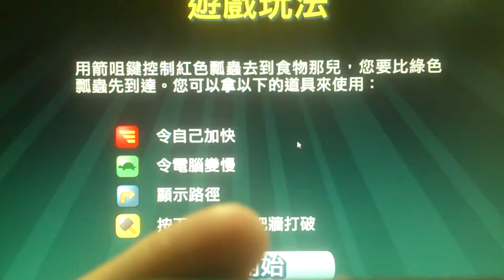A Maze Race 2 (Game 3)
Thats not my best but these mazes killed EVERYONE and it was IMPOSSIBLE to win.
Once again,GODDAMMIT